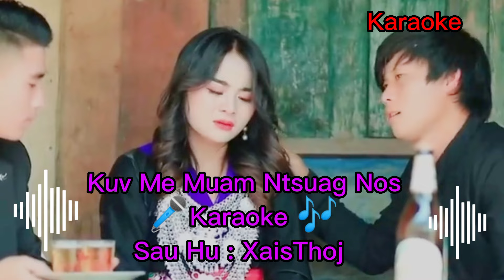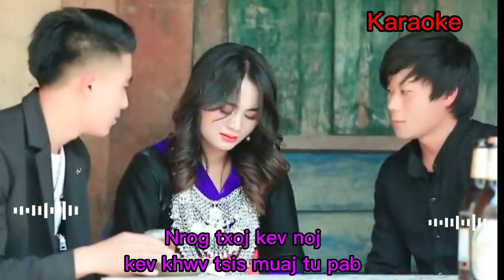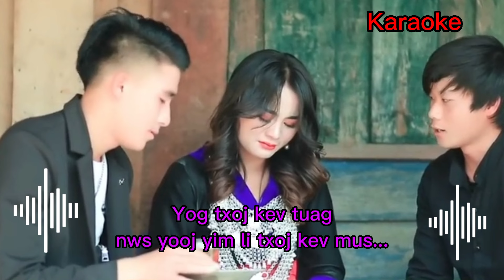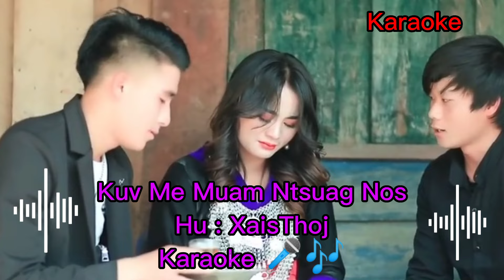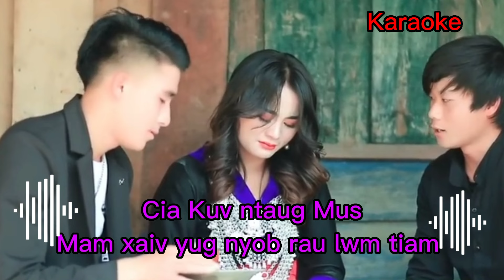Kuv me muam ntsuag nos.Karaoke 2023-24